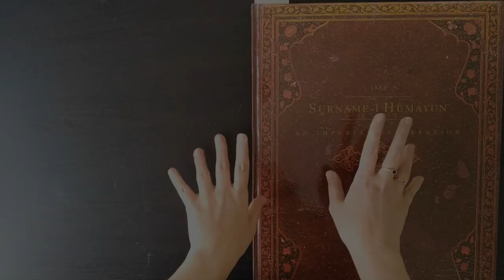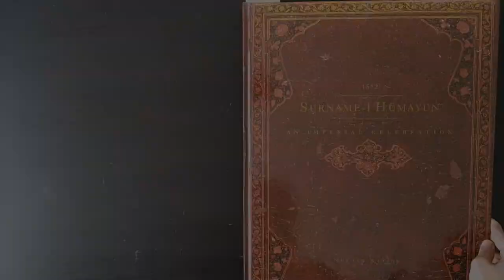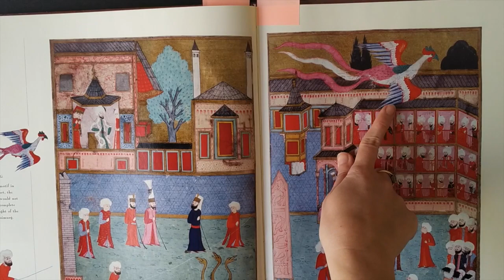Minyatür Öğreniyorum - Nakkaş Osman